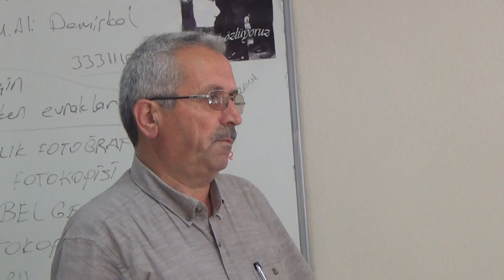eregli osmanli cilegi uretim bilgi yarismasi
Kdz.Ereğli'de Osmanlı Çileği üreticileri bilgi yarışmasında çeyrek altın alabilmek için yarıştı.